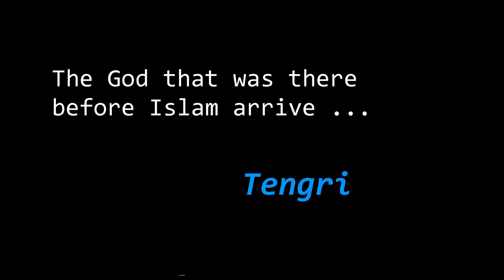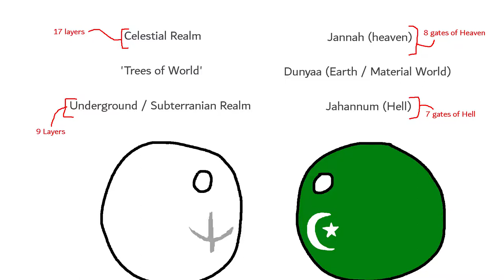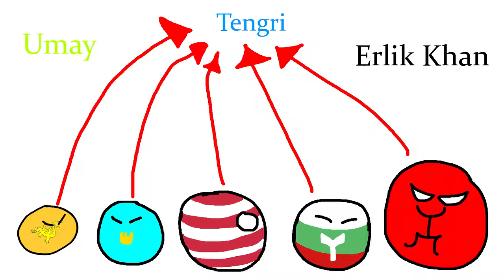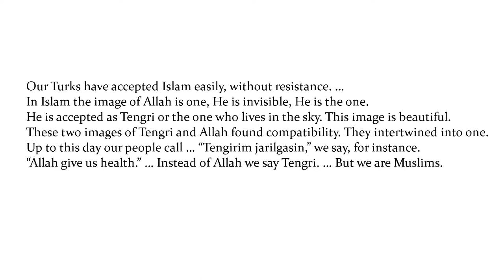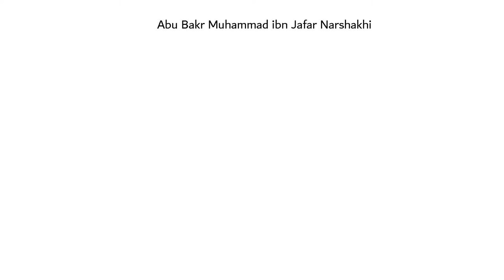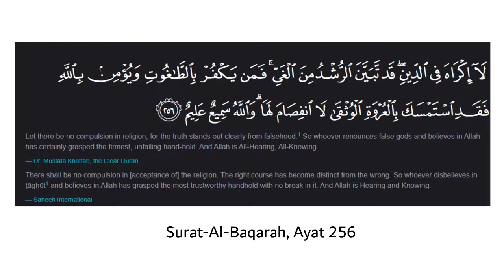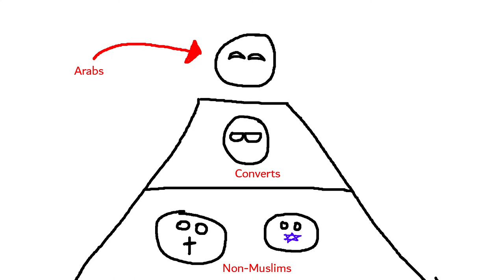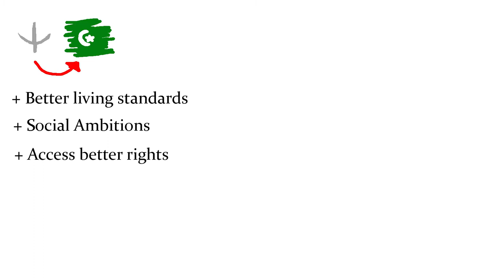Tengri to Allah - Where Tengrism and Islam meet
Welcome to my first informational video. In this video I will be exploring the religion of Tengrism and will be seen if whether the similarities between Tengrism and Islam potentially played a role into Tengrist converting to Islam. We will be looking into Central Asia between 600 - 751 AD before the Battle of Talas as after that battle Islam grew to become the dominant religion of the region.

Bibliography:

Contributor, Guest. “The Intersection of Shamanism and Islam.” Inside Islam, 10 Feb. 2012,

Spread of Islam in CENTRAL ASIA. Accessed 8 July 2021.

Islam: Islam in Central Asia | Encyclopedia.Com. Accessed 8 July 2021.

Lapidus, Ira M. A History of Islamic Societies. 2nd ed., Cambridge University Press, 2002.

El-Zein, Amira. Islam, Arabs, and the Intelligent World of the Jinn. 1st ed, Syracuse University Press, 2009.

Lebling, Robert W., and Tahir Shah. Legends of the Fire Spirits: Jinn and Genies from Arabia to Zanzibar. I. B. Tauris, 2010.

Philips, Abu Ameenah Bilal. The Fundamentals of Tawheed (Islamic Monotheism). p. 40.

Robinson, Francis. Illustrated History of the Islamic World. Cambridge University Press, 1996.

Ruthven, Malise, and Azim Nanji. Historical Atlas of Islam. Harvard University Press, 2004.

Steve. “What Are the 8 Gates of Jannah and Who Will Enter from Them?” Life in Saudi Arabia, 4 Dec. 2017,
Tengrism. Accessed 8 July 2021.

7 Levels/Gates of Hell (Jahannum) and the People Who Will Be Living There - Life in Saudi Arabia. Accessed 8 July 2021.